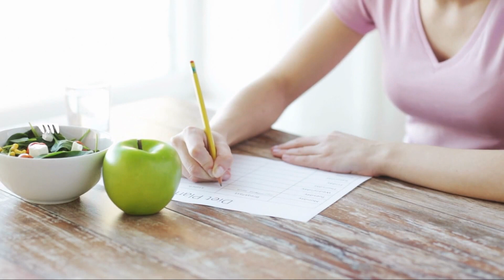Cleveland Clinic dietitian gives advice on how to keep your health goals and resolutions for 2023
Did you make any health goals as part of your New Year resolutions for 2023? In this edition of "Mom Squad," 3News' Maureen Kyle talks to dietician Kristin Kirkpatrick with the Cleveland Clinic to get some advice.

See more details on the Cleveland Clinic health advice: --